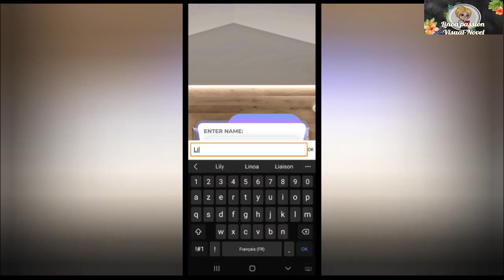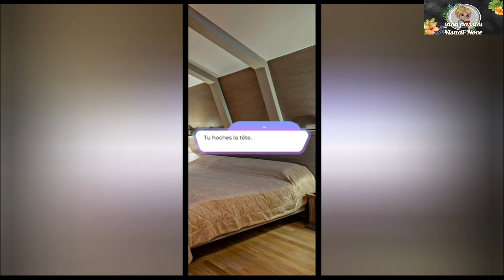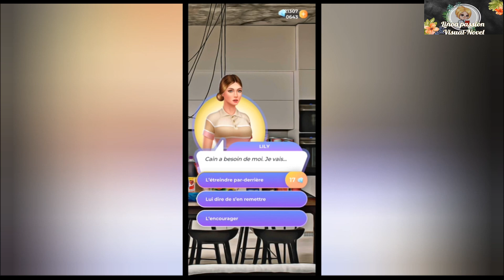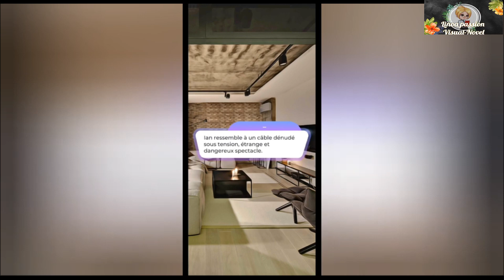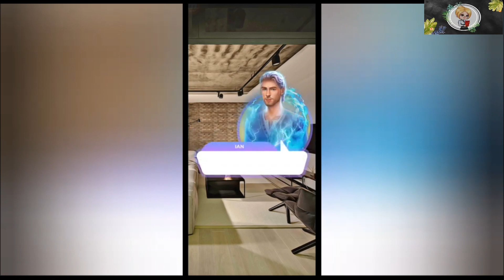Les saints et les autres Tome Deux Chapitre Un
🎥  Chapitre Un

Ta relation avec le saint et le gardien attire l'attention du roi dont  le plan ce précise et un fantôme  te livre son passé !